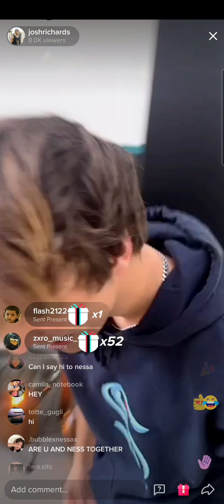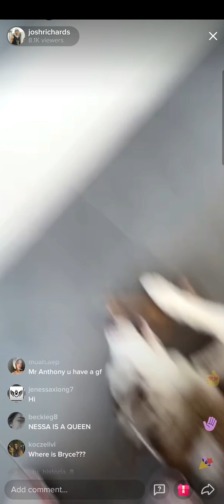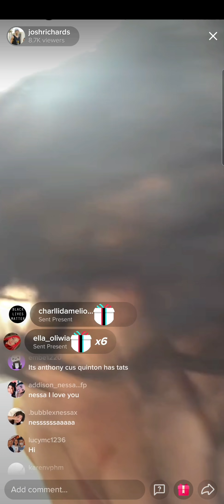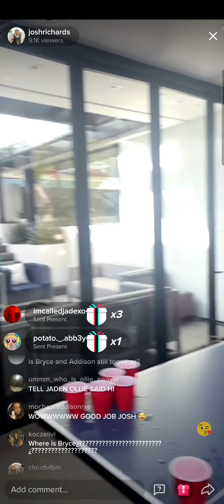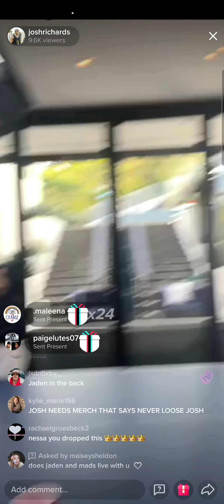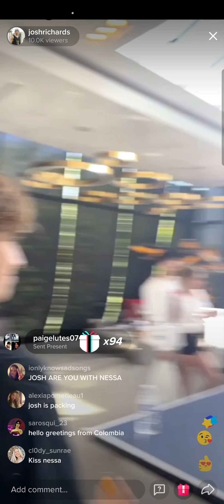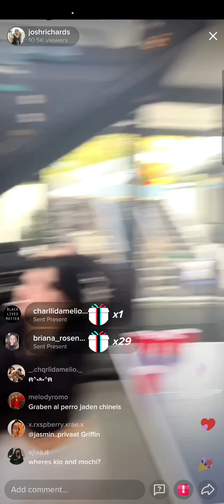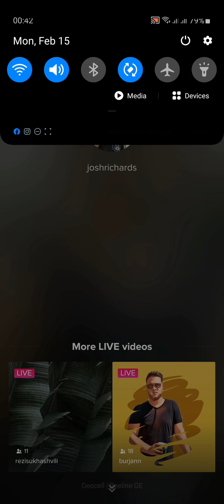Josh Richards and Jaden Hossler playing beer pong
Josh Richards and Jaden Hossler playing beer pong on tiktok live with Nessa